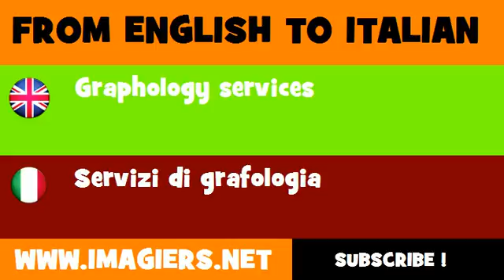How to say Graphology services in Italian